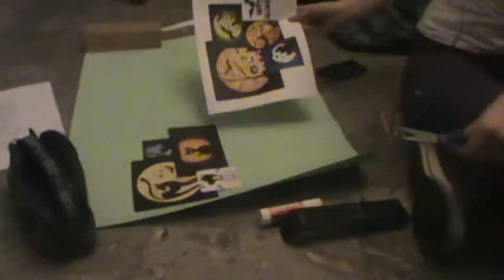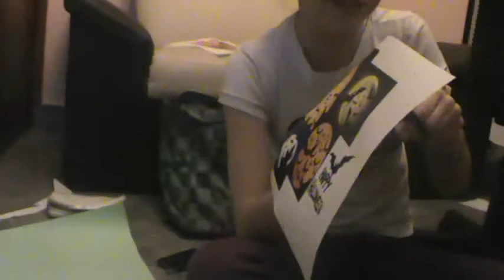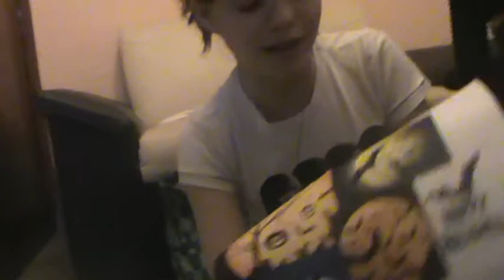Vlog: El capítulo no empieza con él diciendo "Tengo cáncer"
Se supone que este video iba antes de todos los de GTA V. Pero bueno, YOLO.